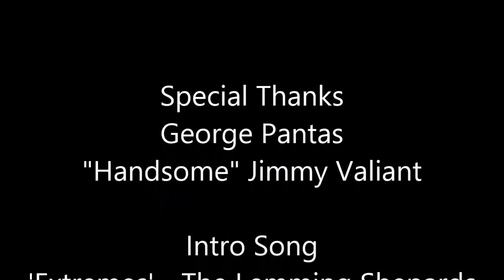Dan and Benny In the Ring - Bud Carson